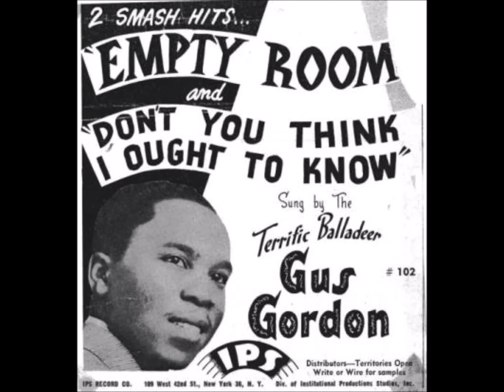Darnells - My Little Homin Pigeon - Bana 525 - 10/57